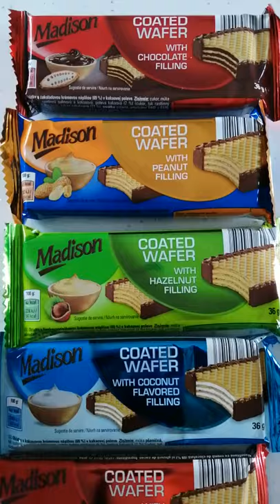Eastern European snack ASMR Oddly Satisfying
East European snack ASMR opening